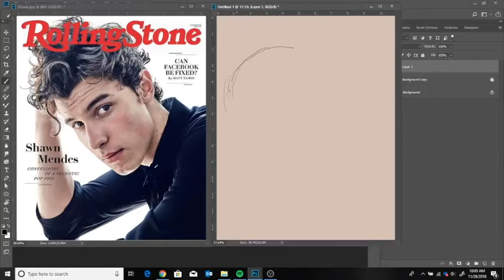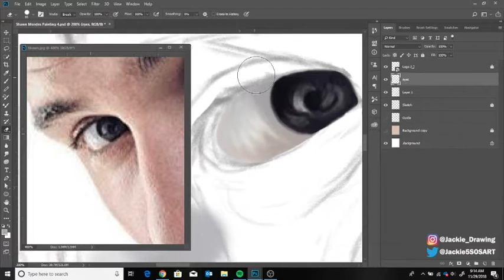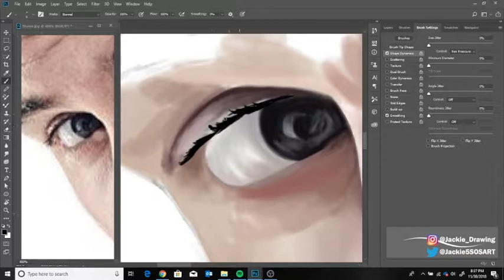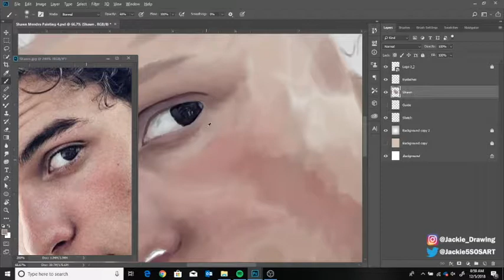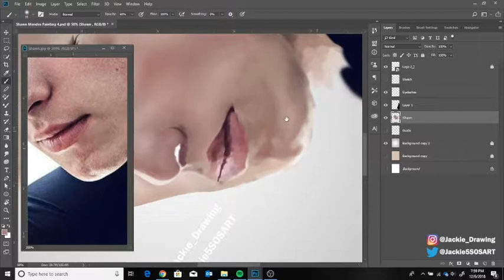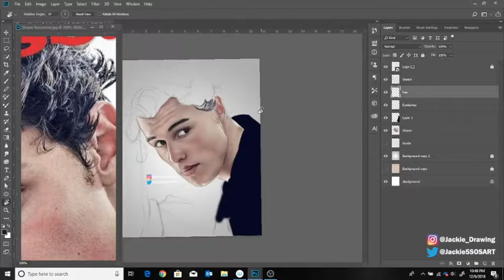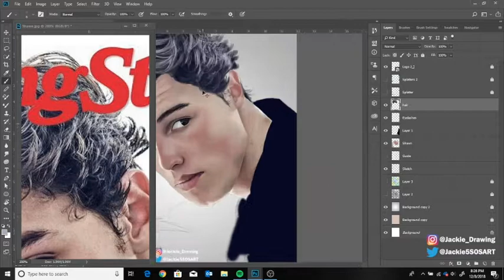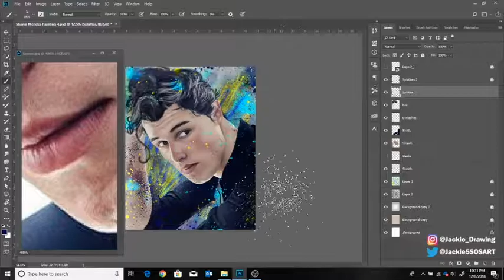Speed Painting Shawn Mendes